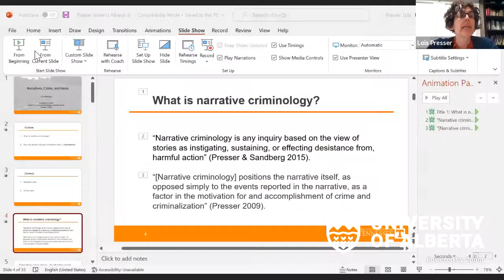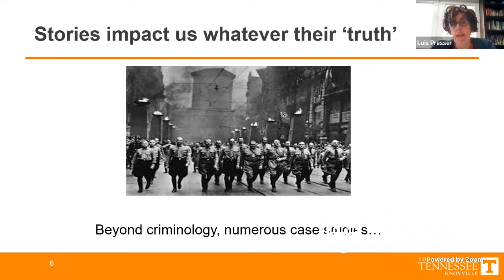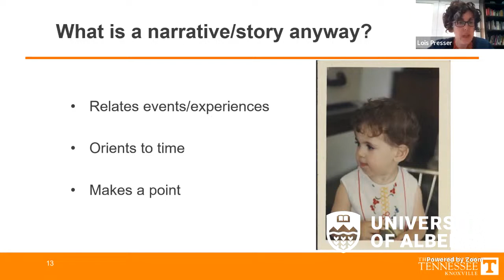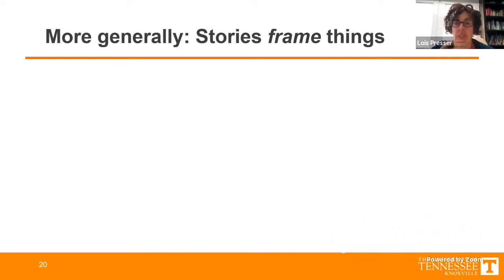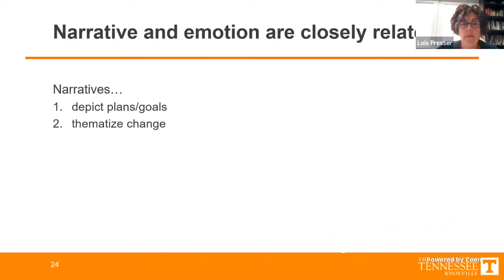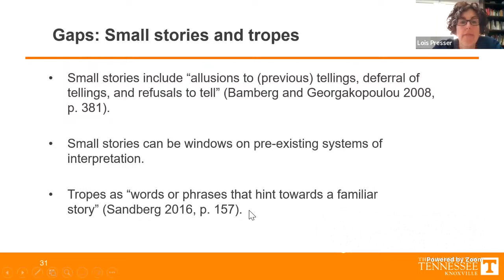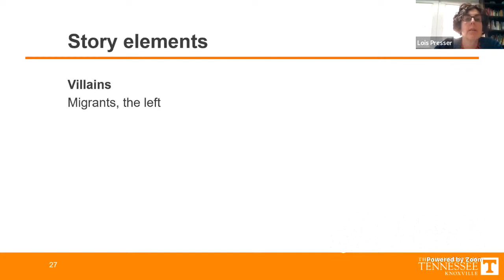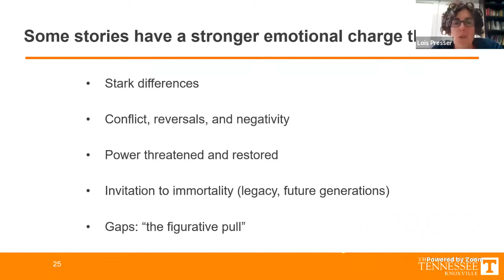Lois Presser - Narrative, Crime and Harm